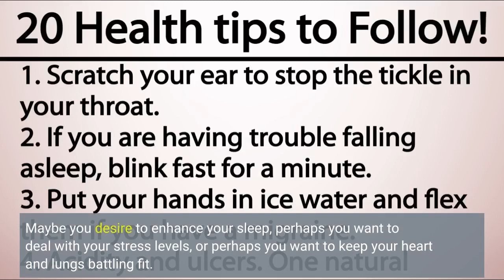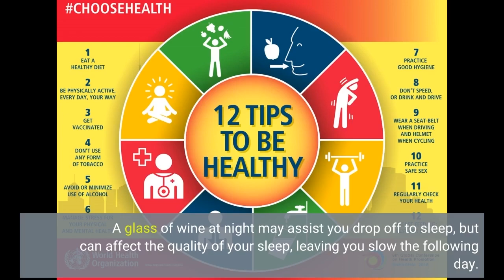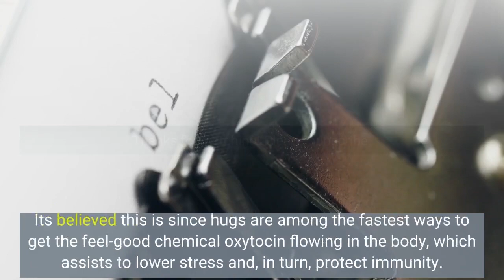The Buzz on Health Tips - Down to Earth Organic and Natural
health tipsThe Buzz on Health Tips - Down to Earth Organic and NaturalImproving your health doesn't require to suggest making big, frightening adjustments. You don't need to follow a rigorous diet or start an energetic workout program to live well, extend the years of your life and make them happier and more energised. Making simple and easy tweaks to your way of life can make all the distinction like including more herbs to your meals, standing more than you sit, taking up gardening and seeing yoga videos on You, Tube.

Maybe you desire to enhance your sleep, perhaps you want to deal with your stress levels, or perhaps you want to keep...